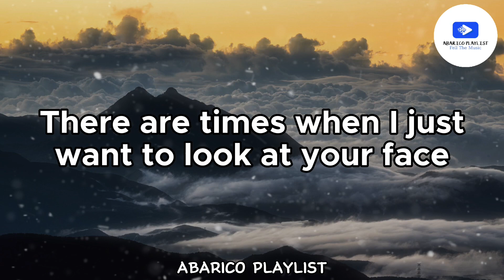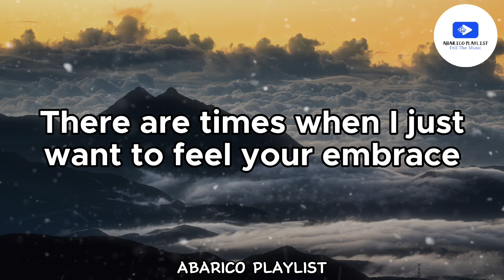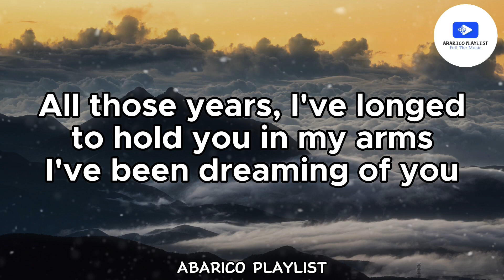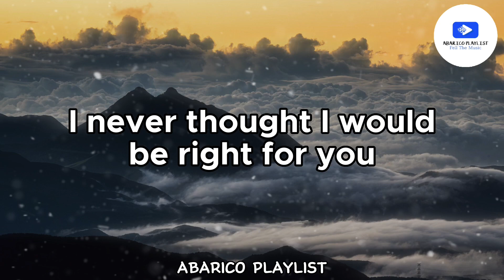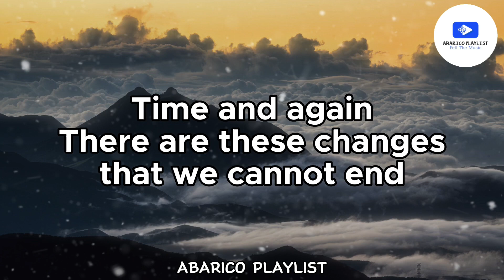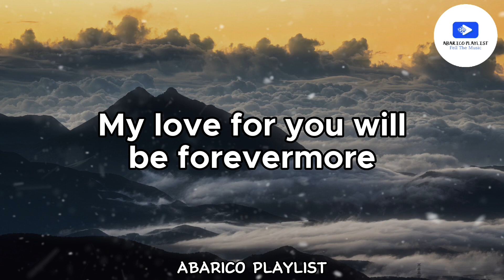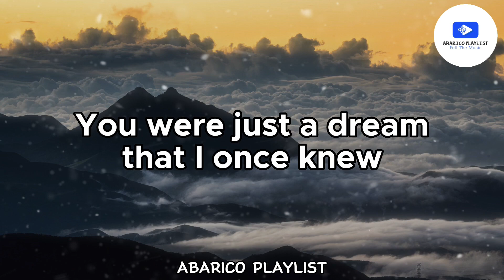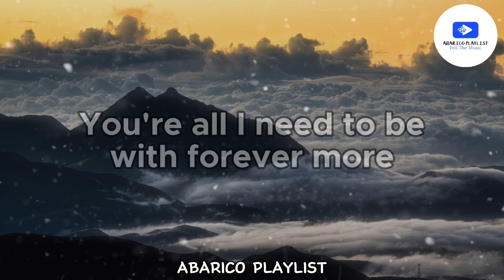Forevermore - Side A (Lyrics)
Title: Forevermore - Side A (Lyrics Video)

Description:

🎵 Welcome to the lyrics video for "Forevermore" by Side A! Sing along and enjoy the music. 🔔

📝 Lyrics:
There are times when I just want to look at your face
With the stars in the night
There are times when I just want to feel your embrace
In the cold night

You were just a dream that I once knew
I never thought I would be right for you
I just cant compare you with anything in this world
As endless as forever
Our love will stay together
You're all I need to be with forever more
You're all I need
To be with forevermore...